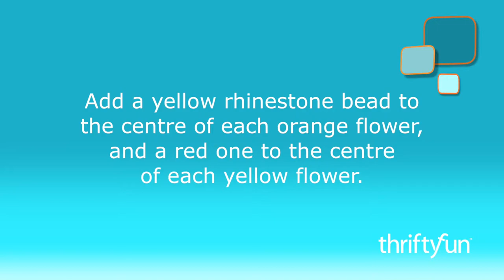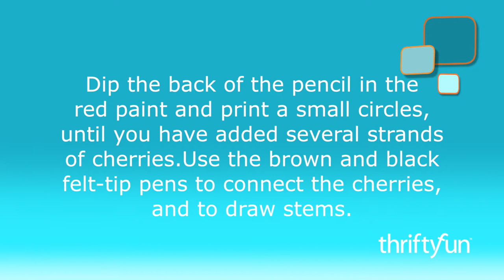Butternut Squash Print Vase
Add some fall colored flowers and cherries, and celebrate the natural beauty of the fall season. Use this colorful artwork to brighten up your room, and impress everyone with your creative skills.